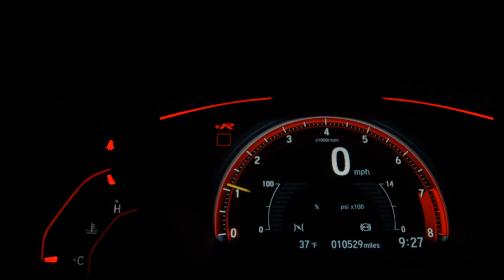AUDI A3 - 2011 - Ribeirão Preto/SP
Stage 3

Para mais informação 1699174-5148 Marcos !!
Stabile Motors
Av. Alice de Moura Braghetto, 118
City Ribeirão
Ribeirão Preto - SP

Dados do Veículo
Veículo: AUDI / A3 2.0 TFSI SPORT 16V
Ano: 2011/2011
Combustível: GASOLINA
Portas: 2 PORTAS
Câmbio: S-Tronic
Cor: BRANCA
KM: 116.000

✅ Ar Condicionado
✅ Teto Solar
✅ Vidros Elétricos
✅ Direção Hidráulica